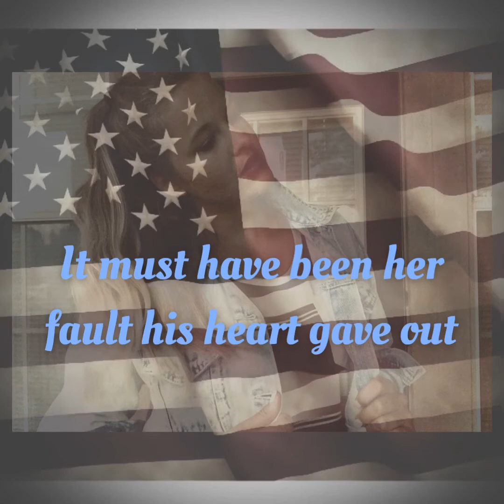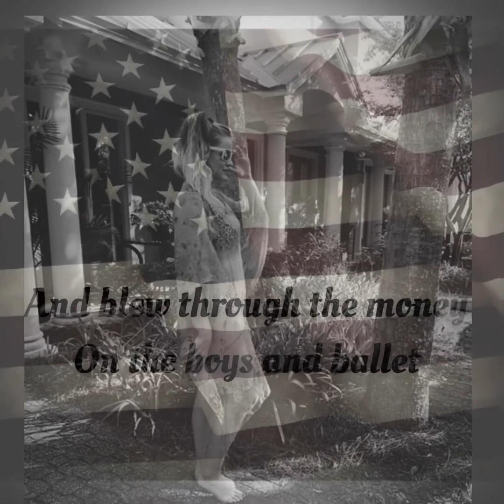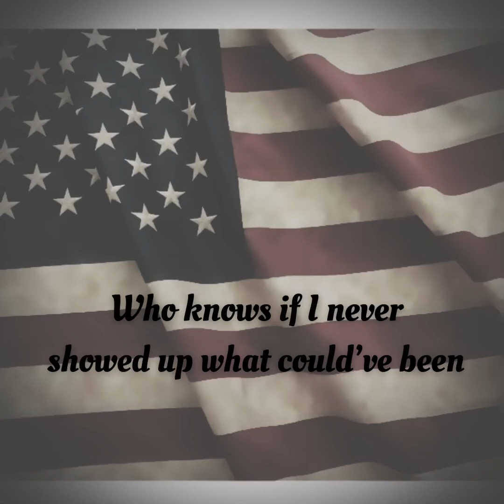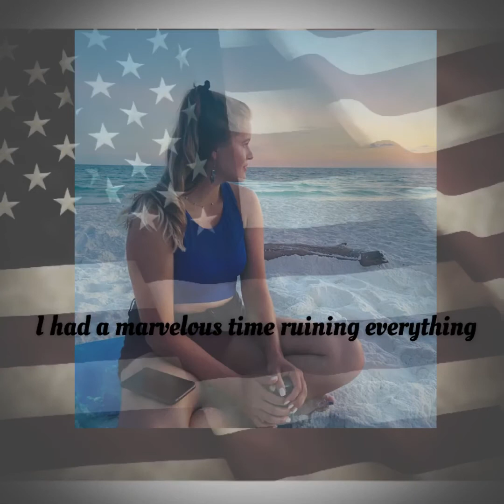the last great american dynasty - Taylor Swift Cover